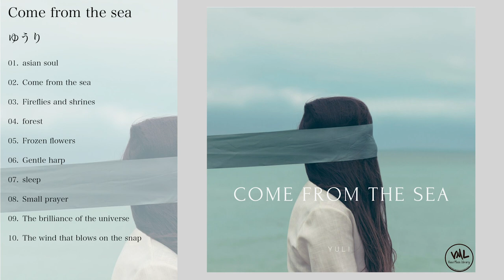VML-00015_ゆうり_[VML]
VMP: Easy To Use Music